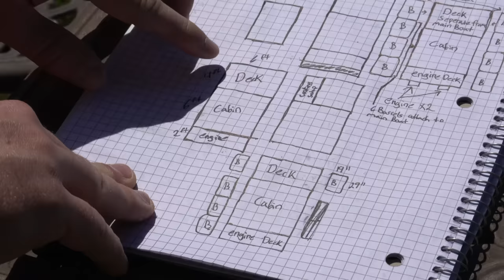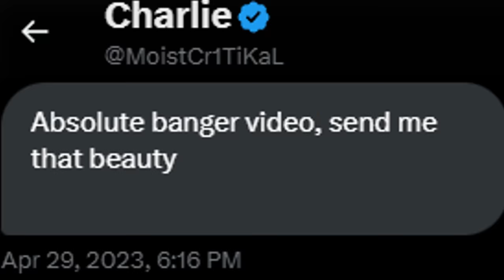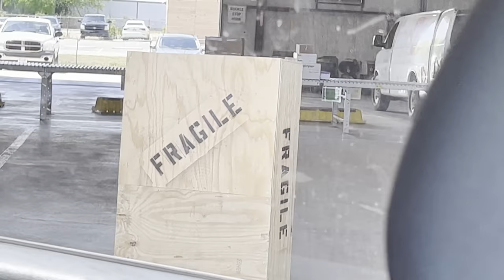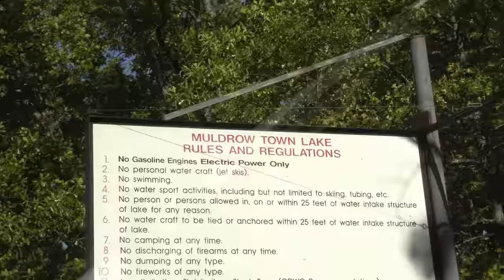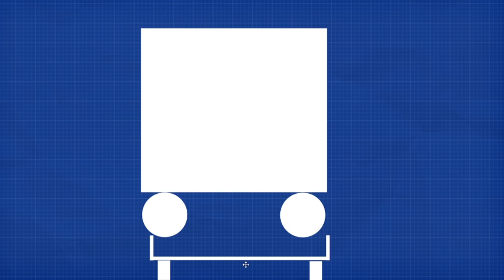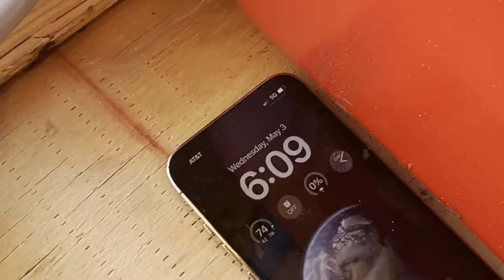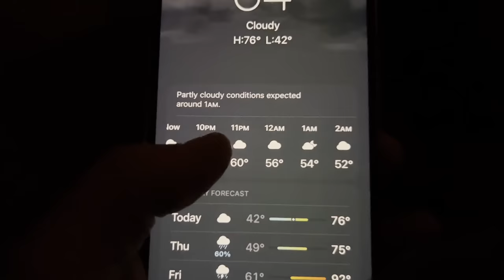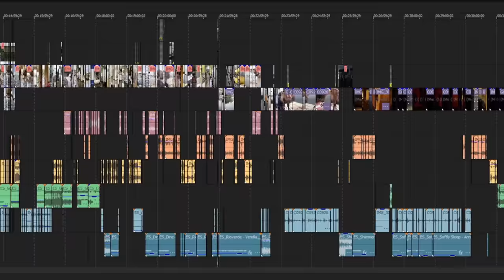Surviving 24 Hours On A Homemade Boat